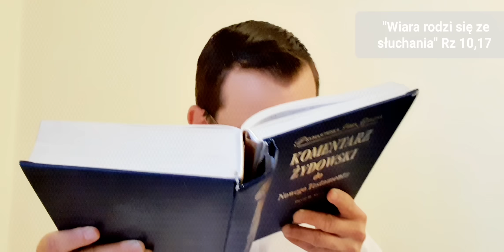Ewangelia na dziś | 12.06.22-nd (J 16, 12-15) ks. Łukasz Skołud MSF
Jezus powiedział do swoich uczniów:
«Jeszcze wiele mam wam do powiedzenia, ale teraz znieść nie możecie. Gdy zaś przyjdzie On, Duch Prawdy, doprowadzi was do całej prawdy. Bo nie będzie mówił od siebie, ale powie wszystko, cokolwiek usłyszy, i oznajmi wam rzeczy przyszłe. On Mnie otoczy chwałą, ponieważ z mojego weźmie i wam objawi.
Wszystko, co ma Ojciec, jest moje. Dlatego powiedziałem, że z mojego weźmie i wam objawi».